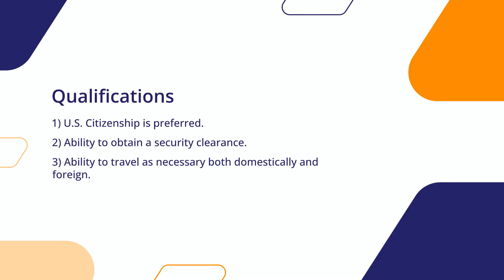Environmental Control and Life Support System (ECLSS) SME Position in Houston, TX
Our client is seeking talented, innovative individuals to join their team and make history as they build the first free-flying commercial low-Earth orbit space station.

Their cutting-edge endeavor will be a continuously crewed, free-flying, multifunctional space station dedicated to conducting advanced research and fostering industrial activity.

Chosen team members will become an integral part of the history books, as they help design, construct and launch the station.

They looking for creative problem-solvers with a drive to push the boundaries of space exploration.

If you’re passionate about making history, join their team and help them build the first free-flying commercial low-Earth orbit space station. Together, you can make a lasting impact on the future of space exploration.